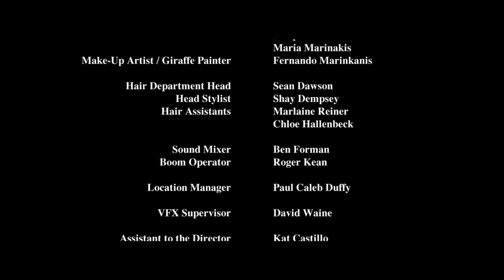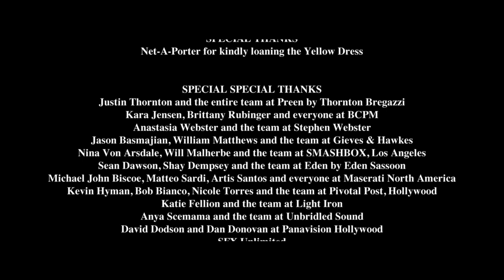REFLECTIONS ON HOLLYWOOD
A Fashion Arts Foundation Film Commission by Jessica De Rothschild